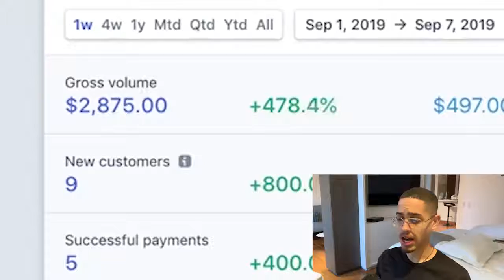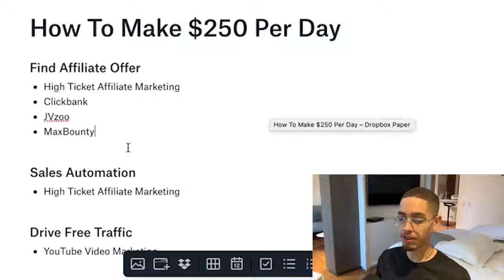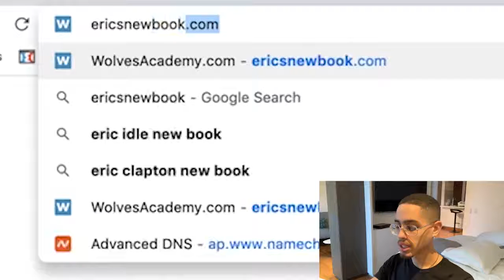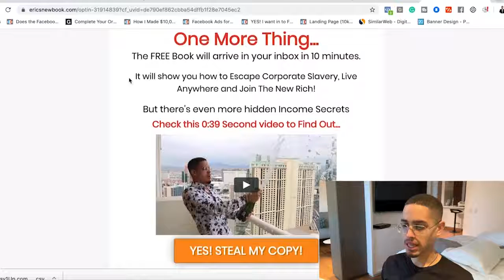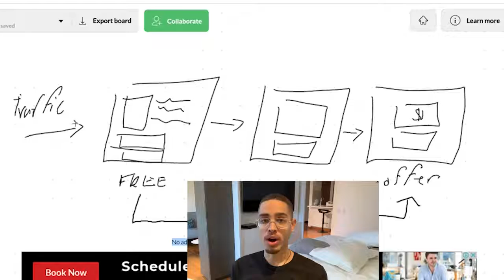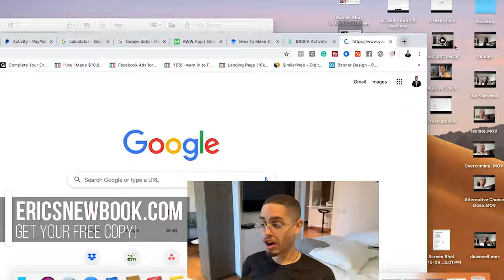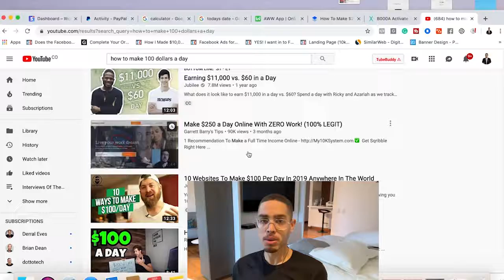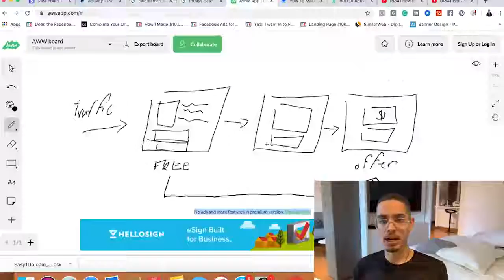Make $250 A Day Online With ZERO Money To Start! 100% Legit